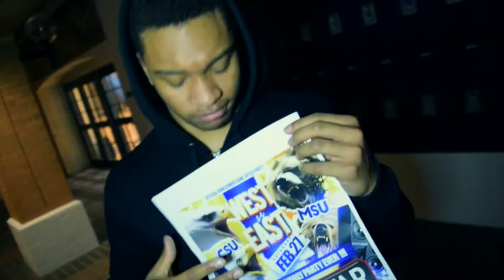Morgan Vs Coppin AllStarParty Promo 2016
Morgan State vs Coppin State
Jungle boyz Productions